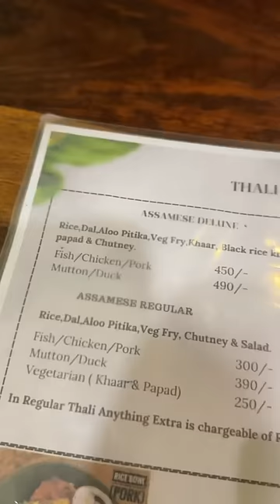Trying the Authentic Assamese Thaali for the First Time 😍😍